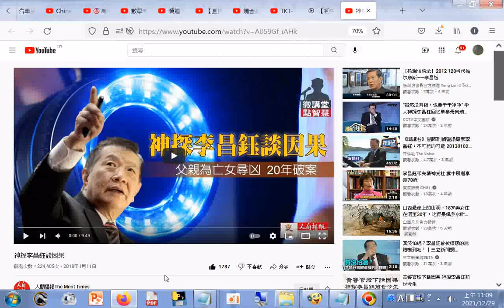YouTube htm20180111 +網址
神探李昌鈺談因果 - YouTube.htm20180111
筆者附錄: 現今道劫並降，揚道於世化劫殃，有求孔孟聖道三寶心法就不枉費今生來世間。世間財世間用--生不帶來，死不帶去，或是給以後不相識的人用，但是得三寶心法卻能帶著走，在世能逢凶化吉、躲劫避難、改變命運，壽終能超生了死，離苦得樂，智者切莫入寶山而空手回。